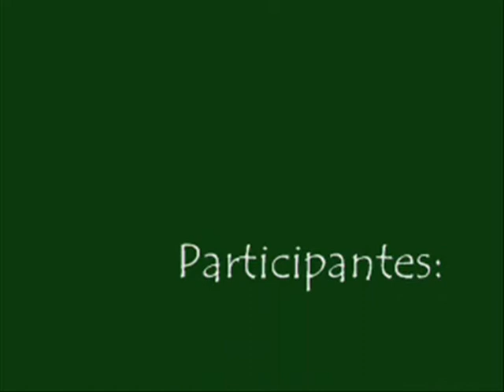A las 3:00 de la tarde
Video Arte resultado del Taller Dibujar, jugar e imaginar realizado en el Museo de Arte Colonial del Estado Mérida